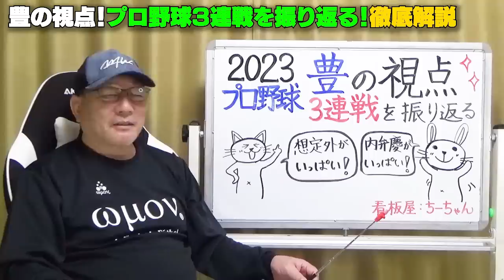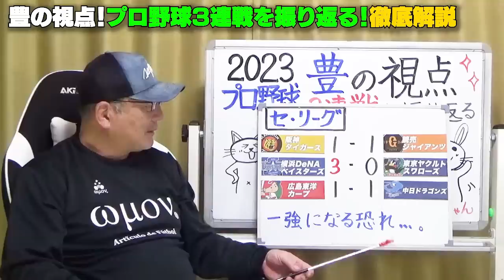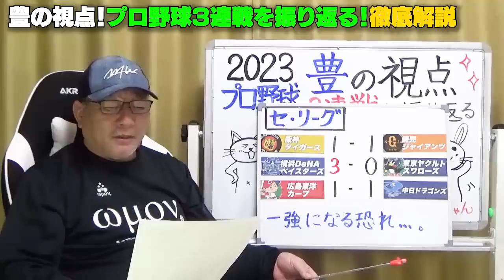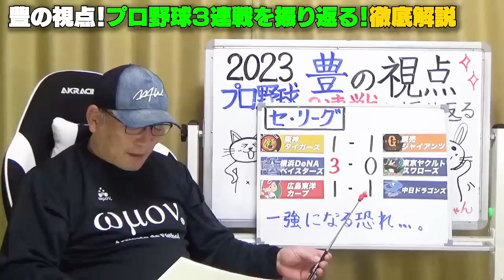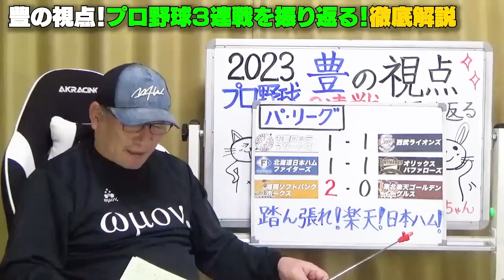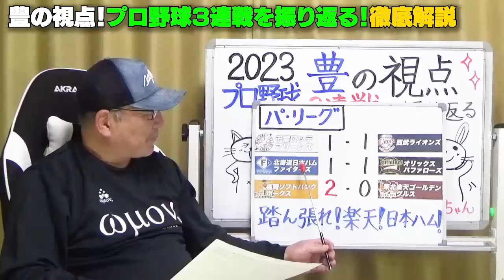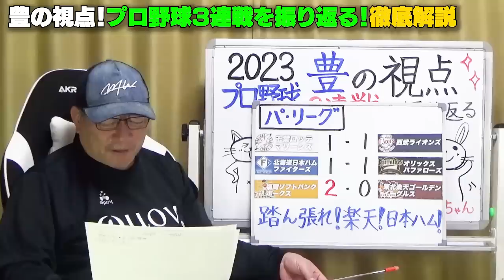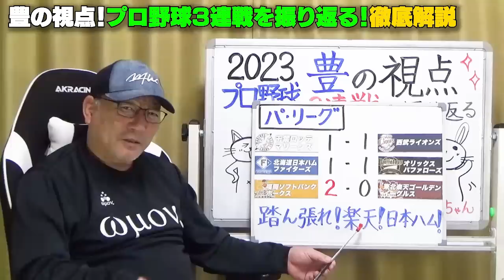【プロ野球解説】巨人が大敗は”問題ない"阪神サトテルに復調の兆しが！ヤクルト村上の不調の原因は…中日は悔やまれる”申告敬遠”オリックスにエグい投手が現れる！ロッテは益田が…【プロ野球ニュース】